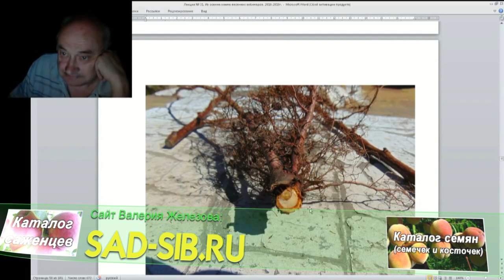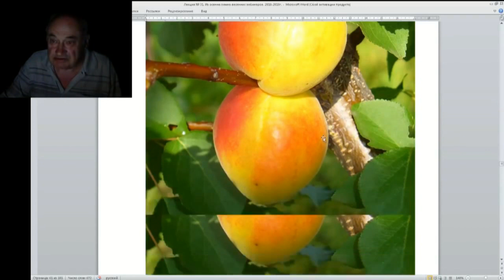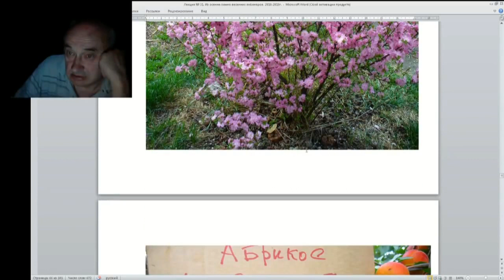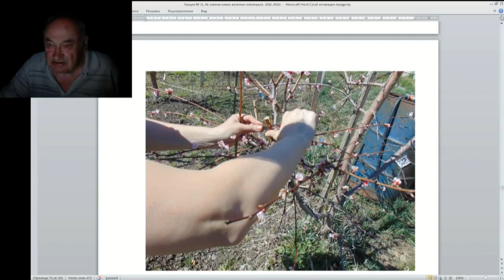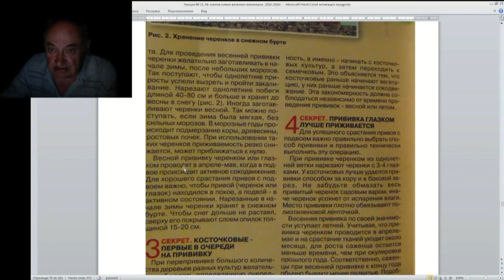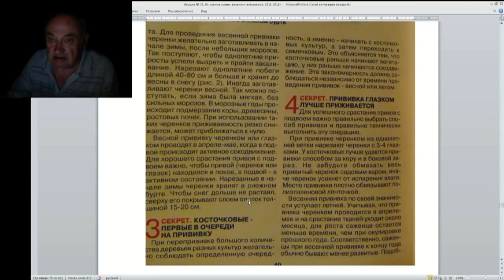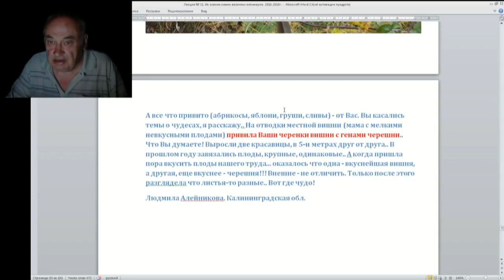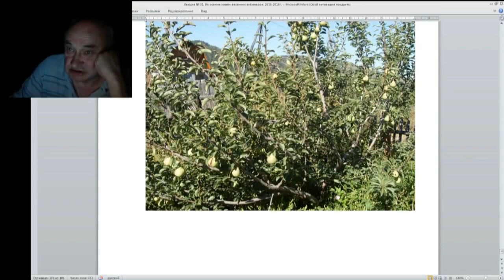31 ч 02 Итоги сделаннго и планы на будущее